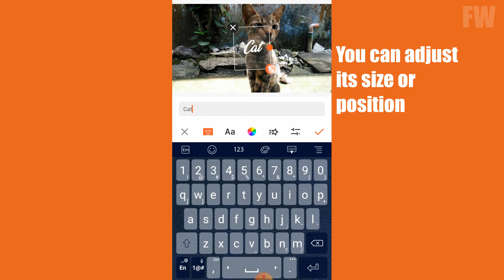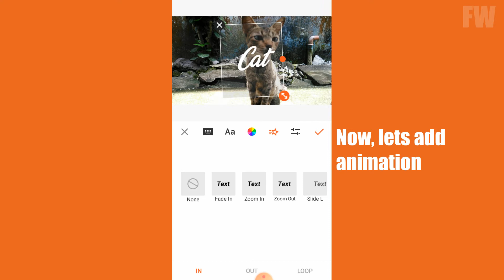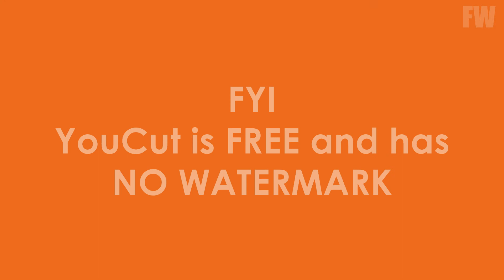How to Add Text and Text Animation in YouCut (Tutorial)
In this tutorial, I will teach you how to add text and text animation for your video in YouCut.

Guys, YouCut offers no watermark when you publish or save your video. Try YouCut. Hehe

Title: The Jam
Artists: Slynk & Mr Stabalina